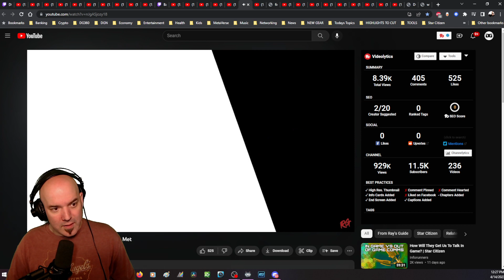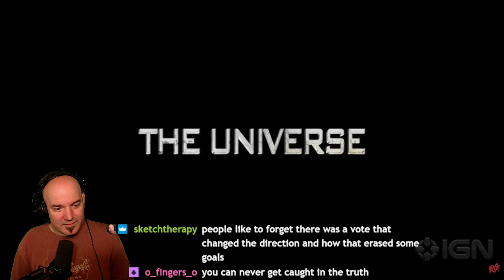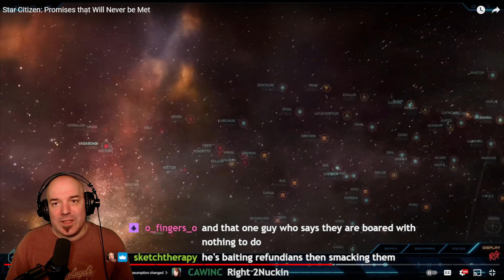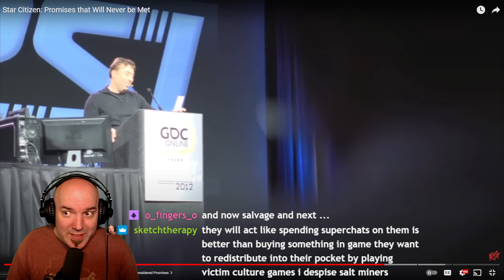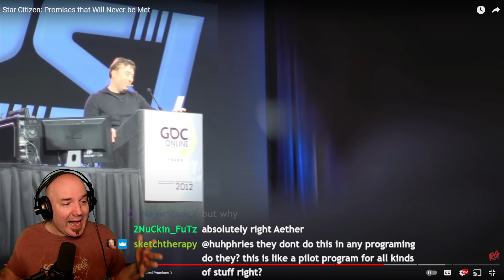Star Citizen PROMISES that WILL NEVER BE MET?! DG REACTS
I really dig @RaysGuide perspective on things. I don't always agree but I always listen. He's literally my dad on the internet.